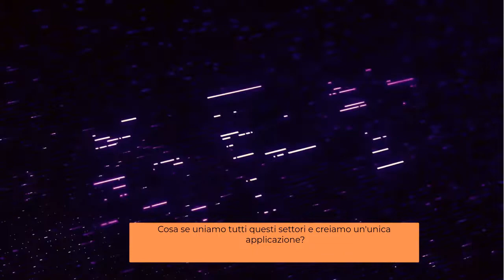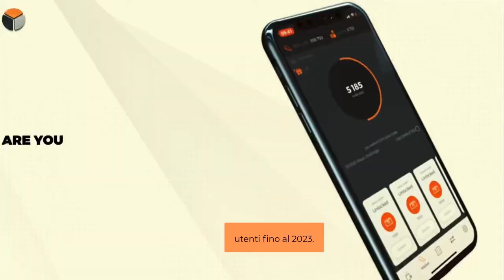Un'app che supera tutte le altre